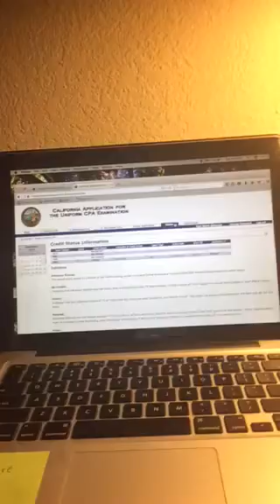How Does It Feels To Pass The CPA Exam (REG)???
Finally passed a part. So, this is how it feels?? I apologize for the poor video quality - used my ipad to record this video.